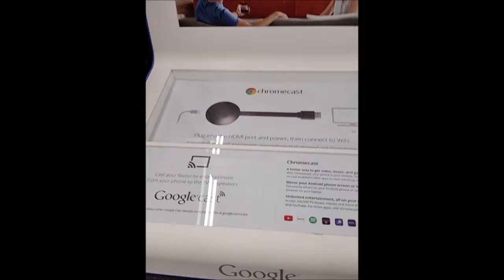Streaming Player, Chromecast, ROKU, and Apple TV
Different kinds of Streaming Player,  Chromecast, ROKU, Apple TV